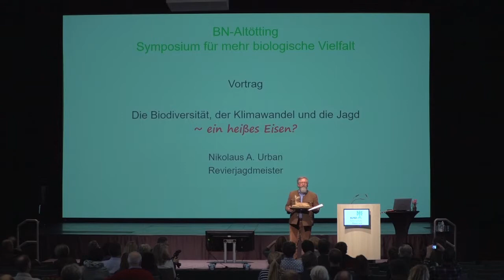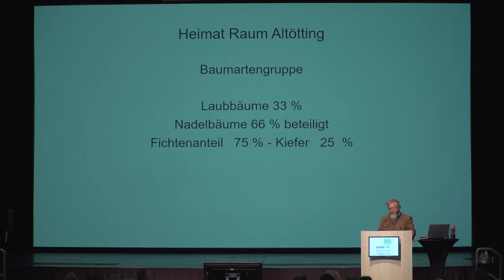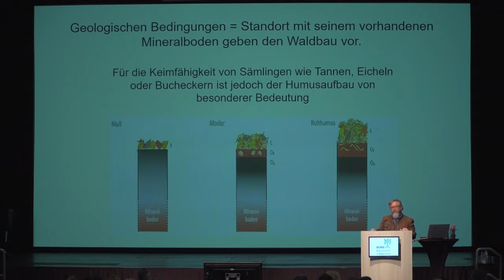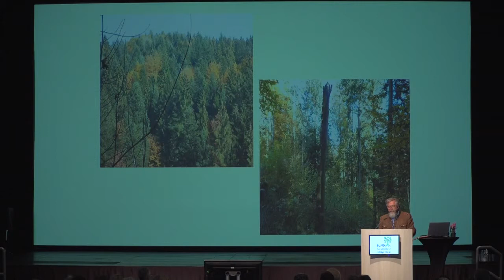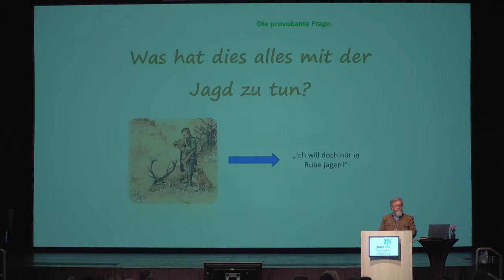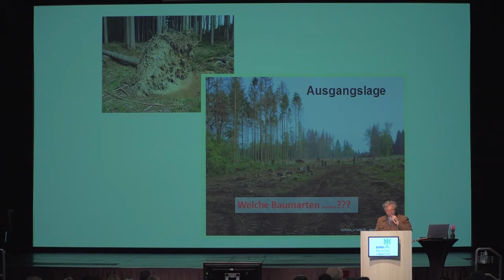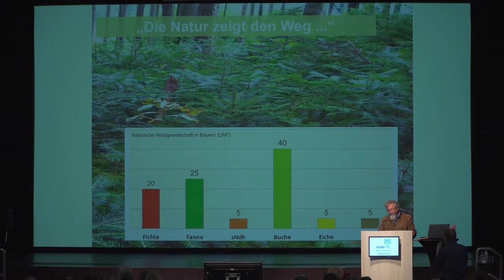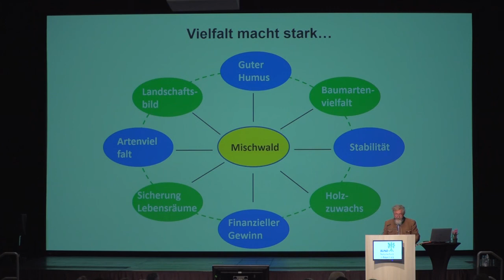Die Biodiversität,der Klimawandel und die Jagd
Vortrag von Nikolaus A. Urban auf dem Symposium "So? Oder So! - Noch haben wir die Wahl für mehr biologische Vielfalt im Landkreis Altötting" am 15. März 2019 im FORUM Altötting.

„Ein heißes Eisen“ – Biodiversität und Jagd. Begriffe, die auf den ersten Blick kaum zusammen passen. Und doch, sie sind untrennbar miteinander verbunden ­­- genauso wie der klare Gesetzesauftrag: „Wald vor Wild“.  Herr Urban teilt seinen reichen beruflichen Erfahrungsschatz und zeigt Lösungen anhand positiver Beispiele